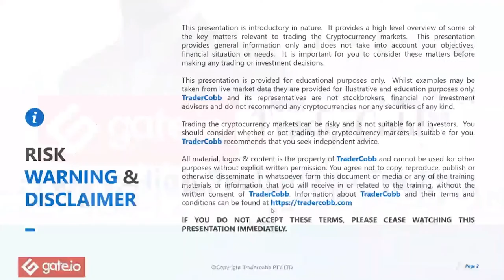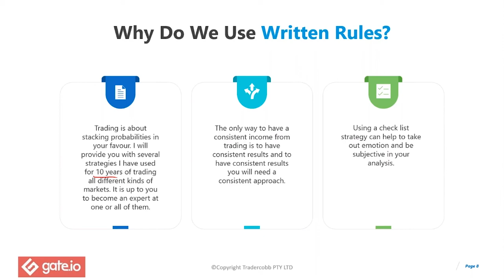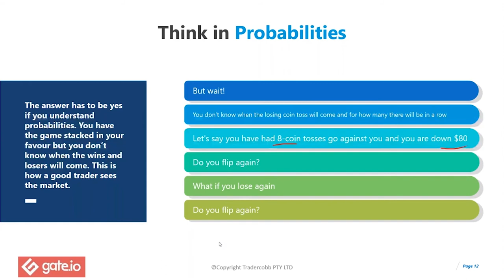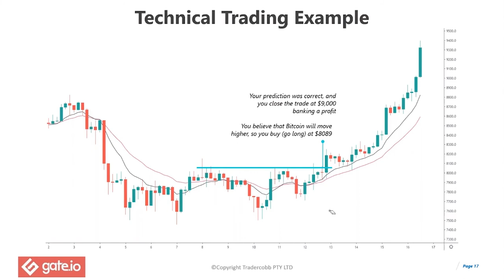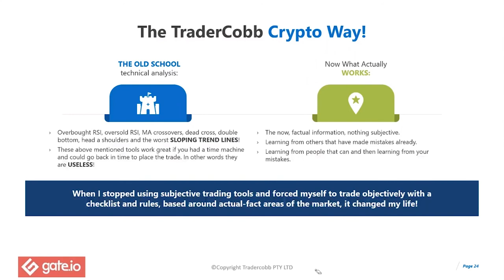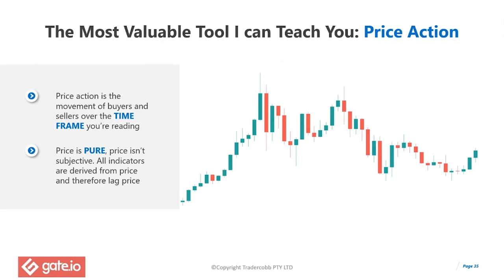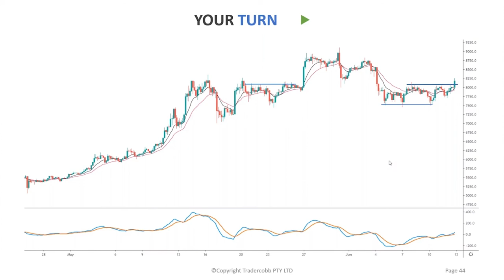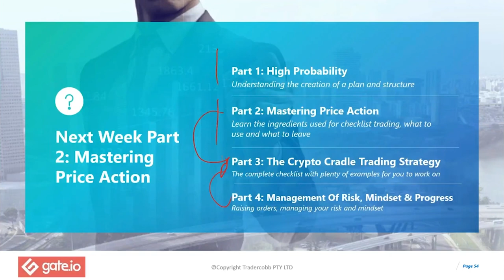Gate.io Webinar with TraderCobb | Part 1: High Probability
Every building needs solid foundations and your trading business and plan needs the same. This chapter will help you to plan out the type of trader you will become and provide you the blueprint that you will create with Craig’s guidance to move forward through the chapters. Trading is a business and we need to plan it! Learn the basics of crypto trading in this part 1 of the webinar series.